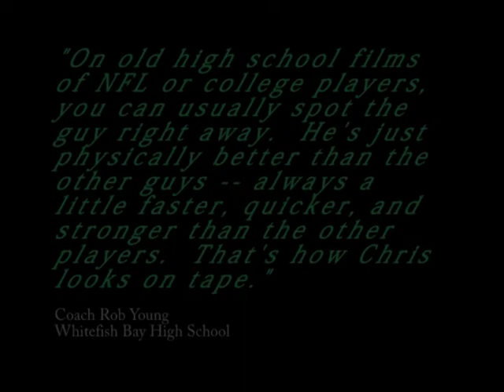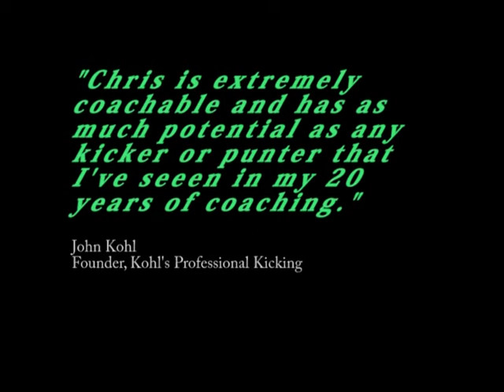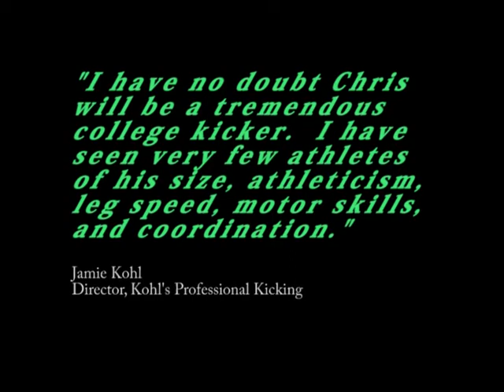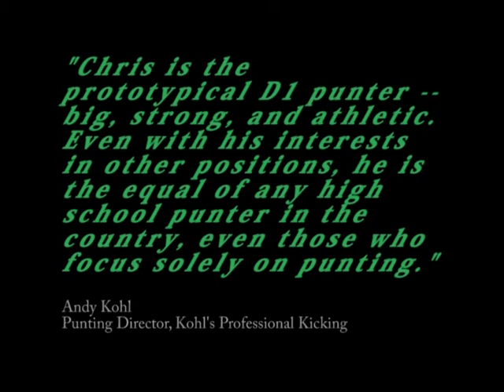CHRISTOPHER HAGERUP 2005 FOOTBALL HIGHLIGHTS (JR. WHITEFISH BAY HS)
High School (Junior year, 2005) highlights for Indiana University player Chris Hagerup, from  Whitefish Bay HS, WI.